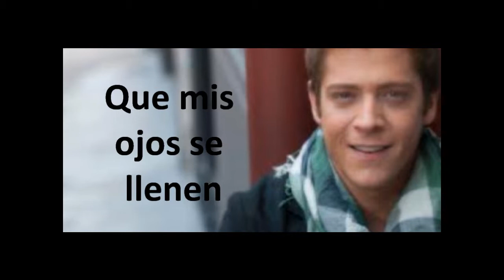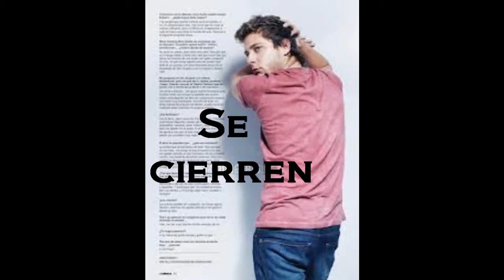Casi Angeles - Que Mis Ojos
Canzone cantata da Rama (Gaston Dalmau) nella terza serie.Spero che vi piaccia!!Commentate!!